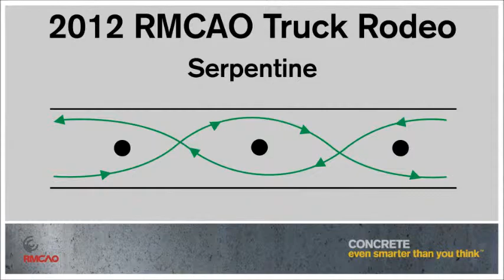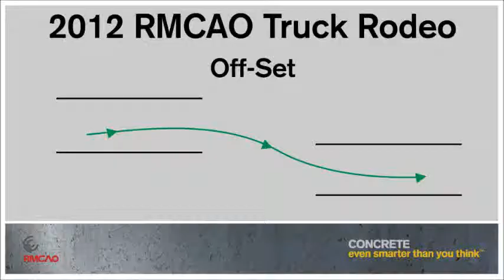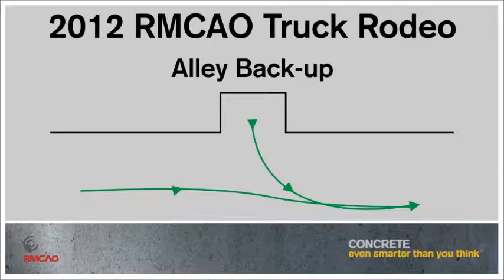2012 RMCAO Truck Rodeo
The 2012 annual RMCAO truck rodeo. See our industry drivers in action as they maneuver through various obstacles!